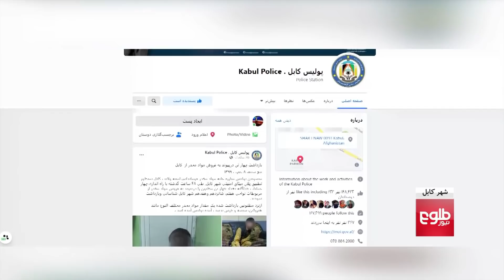در کابل چی می‌گذرد؟ -- هفته دوم ۹ عقرب ۱۳۹۹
شهرداری کابل  شماری از جاده ها و پیاده روهای مزدحم را در ناحیه های یازدهم و پانزدهم پایتخت پاک کاری کرد.

سخنگوی این نهاد آغاز برنامه عملیاتی شهرداری برای پاک کاری جاده ها را بر ایجاد نظم شهری, کاهش ازدحام ترافیک و زیباسازی شهری اثر گذار می گوید.

به گفته ی وی روند نخست این برنامه از جاده ها و پیاده روهای ناحیه اول  شهر کابل آغاز شده است و در سه مرحله و پنج ماه, با عملی شدن در بسیاری از بخش های مزدحم پایتخت به پایان خواهد رسید.

در همین  حال شماری از دست فروشان کنار جاده ایجاد چالش های شهری را از سوی خودشان می پذیرند, اما از حکومت می خواهند که برای ادامه ی کاروبار شان جاهای بدیلی را بیآبد.

با این حال شماری از شهروندان با انتقاد از افزایش دست فروشان کنار جاده, اجرای چنین برنامه ها را نمایشی می گویند.

گرداننده: زرمینه محمدی

مهمان این بخش برنامه: فاضل شریفی، معین امور اجتماعی و فرهنگی شهرداری کابل

مسوولان پولیس ترافیک در کابل از آنچه که افزایش توهین, لت و کوب و زورگویی شماری از مقام های دولتی و سیاسیون در برابر پولیس های ترافیک می گویند, ابراز نگرانی می کنند.

خان محمد شینواری مدیر عممومی پولیس ترافیک کابل می گوید که زورگویی و رفتار بد شماری از مقام ها سبب شده است که پولیس ترافیک نتواند به ایجاد نظم در جاده ها بپردازد.

یکی از پولیس های ترافیک پایتخت که در هفته ی پسین مورد اهانت و لت و کوب نگهبانان یکی از نماینده گان مجلس قرار گرفت, از آنچه که بی توجهی حکومت به این نهاد می گوید انتقاد می کند.

با این حال شماری از باشنده گان شهر کابل, بی توجهی شهروندان و شماری از مقام ها به قانون و کم سواد بودن شماری از پولیس های ترافیک را علت اصلی افزایش رفتارهای زشت برضد پولیس ترافیک میدانند.

مهمانان بخش دوم برنامه:

محمد حسین نذیری، معاون تنظیم و مراقبت مدیریت ترافیک

شرف الدین عظیمی، استاد دانشگاه